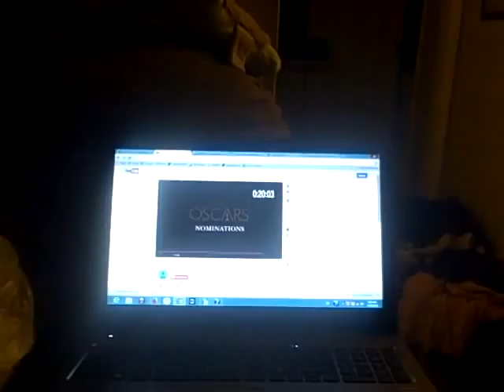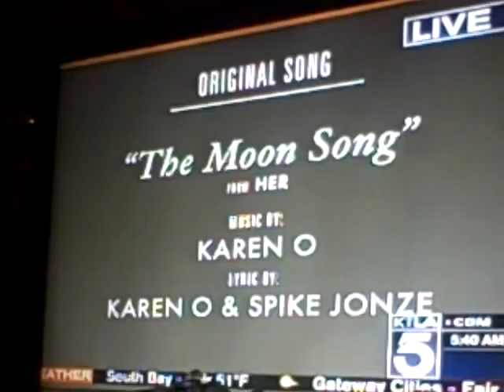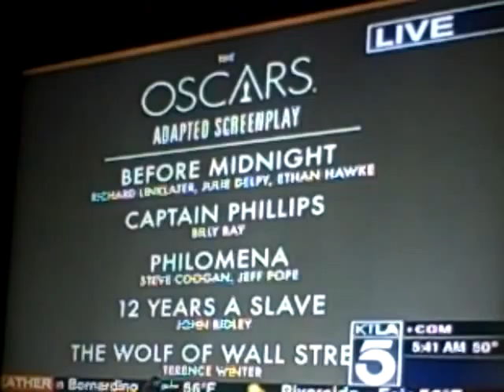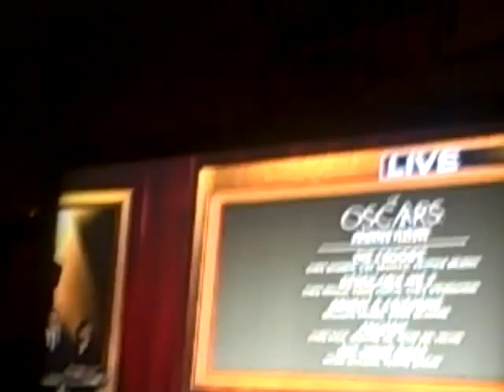Topless Robot's Real-Time Oscar Nomination Reaction Roundtable 2014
TR's Luke Y. Thompson and Melissa Molina, Beat the Geeks' Marc Edward Heuck and actor Edwin Santos react to the Oscar nomination announcements in real time.